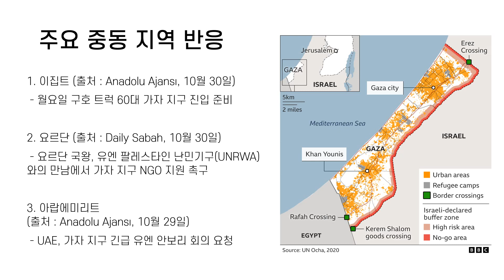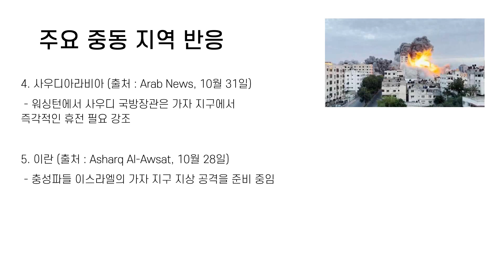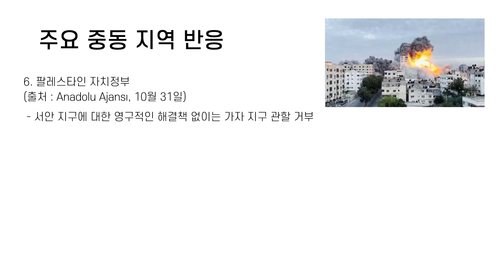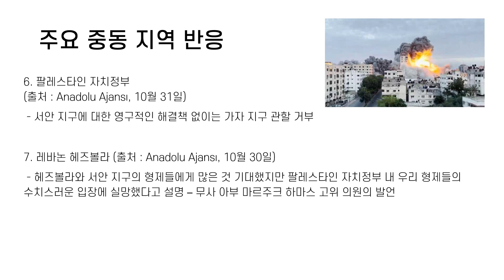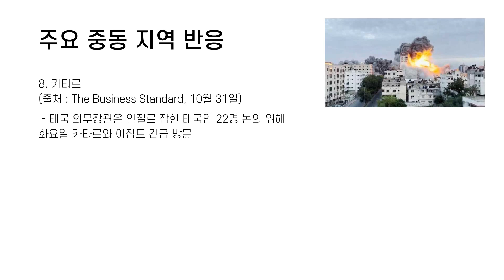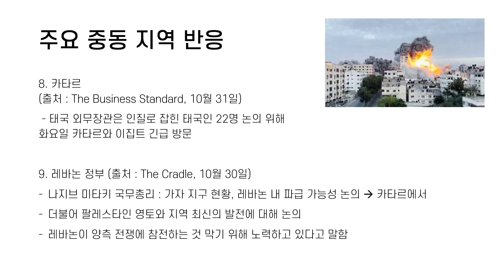이스라엘-팔레스타인 충돌... 최근 주요 중동 국가 및 지역 입장은 (10월 31일)